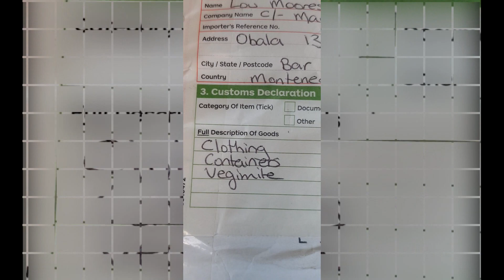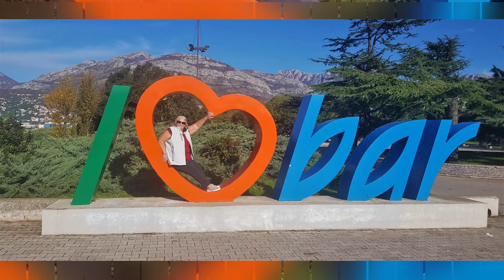Bye Bye Bar [Ep 19] Sailing Salacia Star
We stayed for a couple of months in Montenegro & enjoyed every bit of our time there (even the cold)
People are friendly, food is great & not expensive.

BROWNIE CAKE RECIPE
125g butter melted
125g dark cooking chocolate, chopped & melted
1 cup brown sugar, firmly packed
3 eggs, lightly whisked
½ cup plain flour
½ cup cocoa powder
¼ teaspoon baking powder
Place dry ingredients in bread pan without the kneading blade, stir until combined
Add melted butter & chocolate together with the lightly beaten eggs to the bread pan with the dry mixture & stir until well combined.
Select CAKE or OVEN setting & cook for 30 mins.
Cut into 12 pieces when cool (if you can wait that long)

IMAGE
King Nikolas Palace supplied by Umorni Kosac

MUSIC
Circle by Hartly
Mysteries
Curious Journey
Ikson Spring

ARTIST
Charlie Lonergan

OUR STORY
What happens to most of us when our kids have families, careers & children of their own?

It can feel lonely, left out & down right depressing just going through our daily routines & catching any spare time the kids would have for us.

Well, we decided to do something about that, we set off on a journey around Australia in our RV until karma had other plans.

Our lives took a different direction after this, which allowed us to grab a lifetime dream that we didn’t think was ever possible but in reality, it was.

Please join two boomers as we embark on our new chapter & how we manage life & family from our MacIntosh 47’ sailboat heading home to Australia.